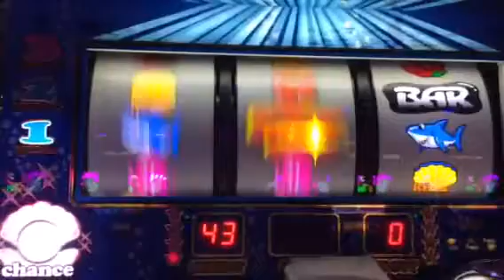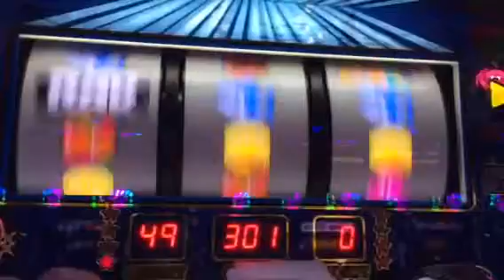プチマーメイド 弱タコ強タコ小役ハズレ当たり！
～中押しDDT時の大当たり出目～

赤七上段停止からのボーナス察知がほとんど。
次いで赤七中段停止から1枚役かチェリー同時当選での当たりが多いかと。

赤七上段停止から
・右リールタコが下段停止→タコ
・右リールタコが上段停止→外れればボーナス！
・右リールタコが中段停止→1枚役でボーナス！

相当おもろいです、マーメイド☆